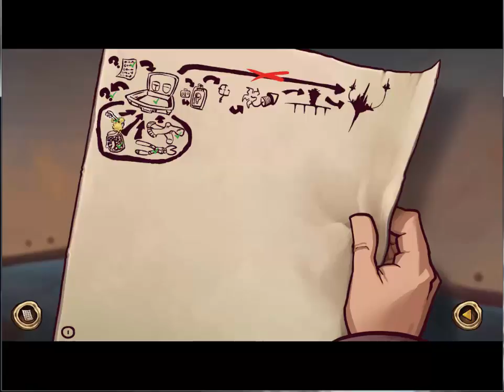Deponia the Complete Journey-part 2-Gekochte Wäsche hüpfende Zahnbürsten und Wenzel